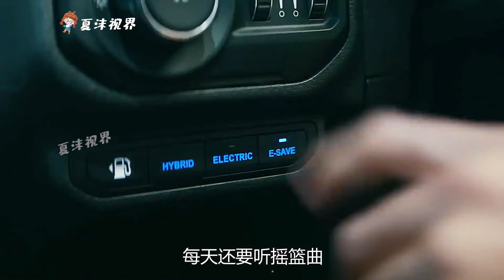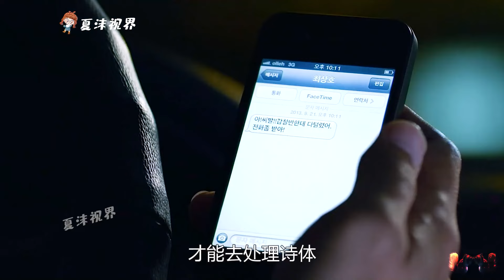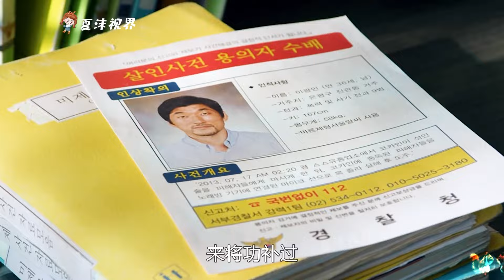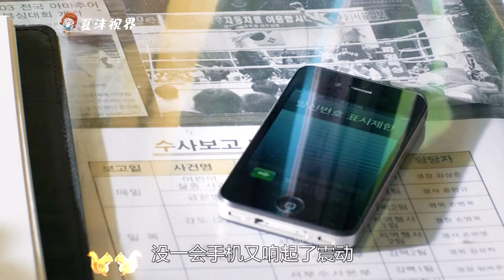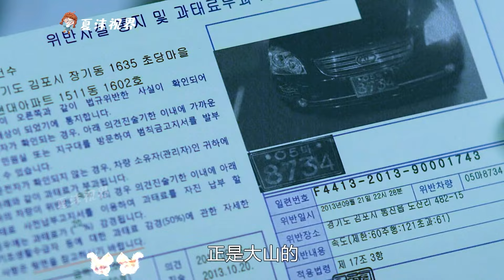男人的老爸變異成摩托車，百公里加速，只要一把黃豆！奇幻電影《摩托老爸》。短片，成精，解說，搞笑，動畫，動作，喜劇，獵奇，奇幻，腦洞，電影，科幻，超能力，short film